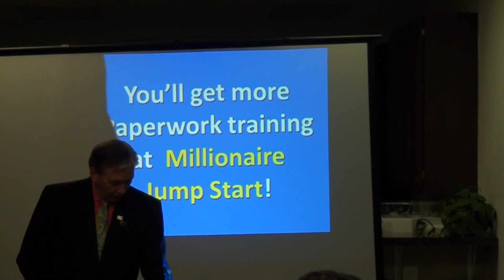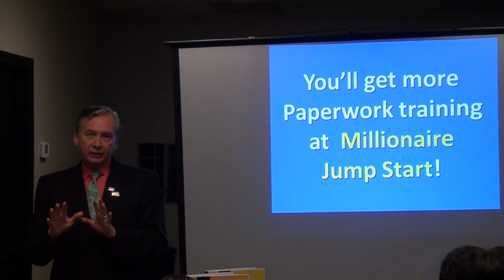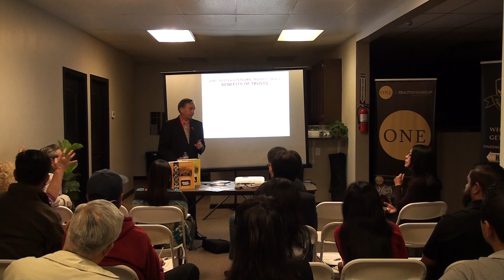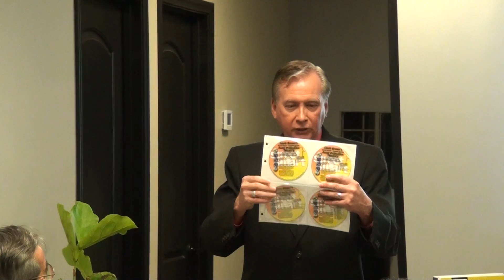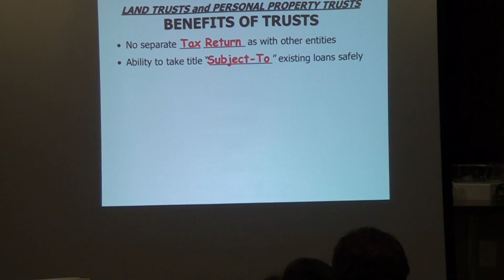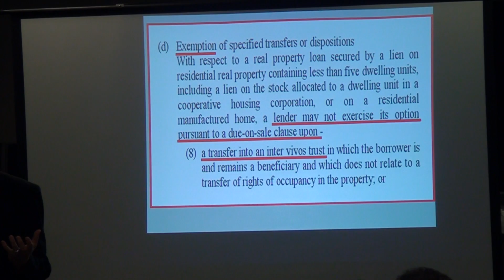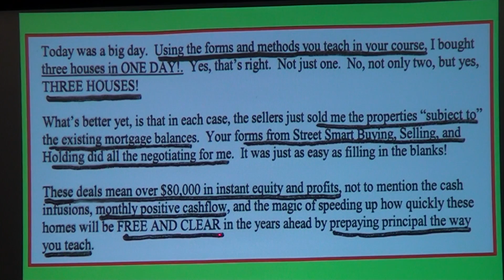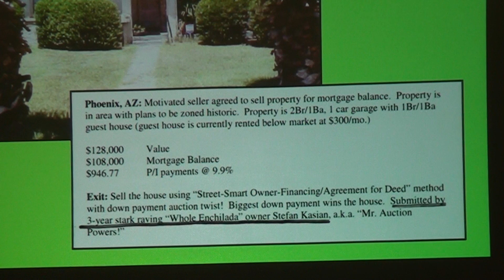Event 5/19/2015 by Lou Brown (Trust) Part 6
Lou Brown - Using trusts effectively for asset protection and creative deal structuring